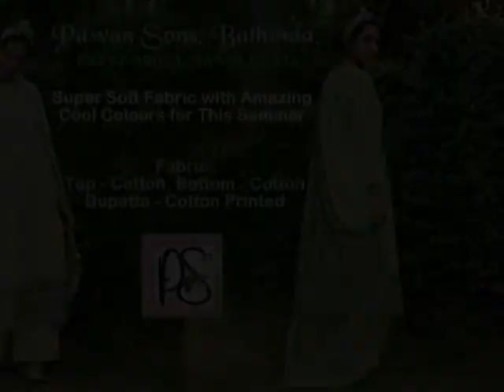Only Hand Picked Collection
Dear Customer,
We are ready with Fresh range of Bridal Suits & Party wears.
Indo-Western Dresses & all types of Plain & Printed Materials on Silk, Dupion, Crape, Tusser, Organza, Katan, Banarsi & many-more.
Now we also provide Wedding Lehengas on Rent.
Please Plan a Visit. Waiting for you. Thank You.
Pawan Sons, Dhobi Bazar, Bathinda.